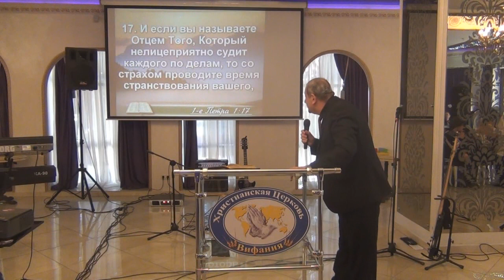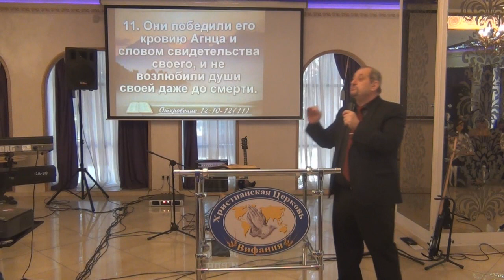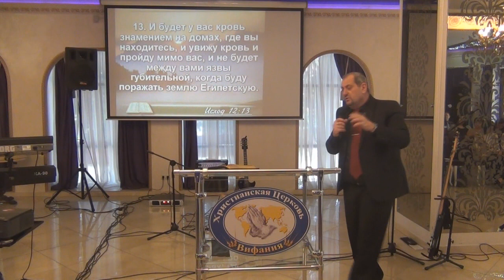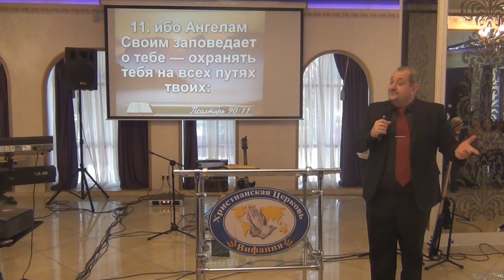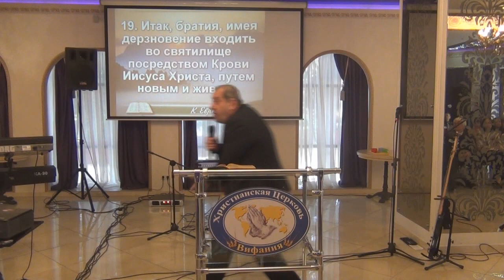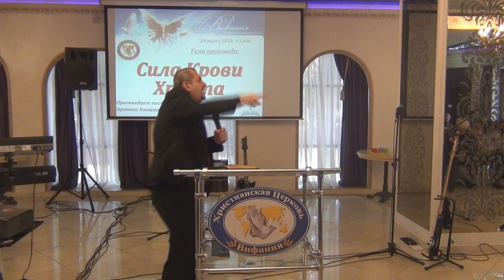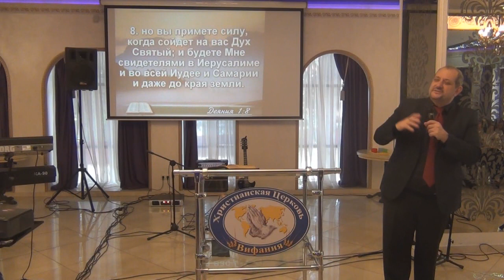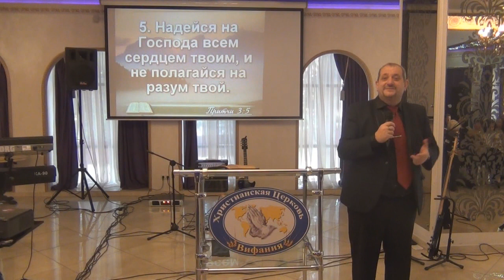Арамаис Казарян "Сила Крови Христа"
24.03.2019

Мтф. 26:28
ибо сие есть Кровь Моя Нового Завета, за многих изливаемая во оставление грехов.

Как пользоваться Кровью Христовой в наше время?
Какой силой обладает Кровь Христа?
Что значит быть под защитой Крови Христовой?
а также на многие вопросы, касаемые христианской жизни найдешь ответ в проповеди пастора Арамаиса.